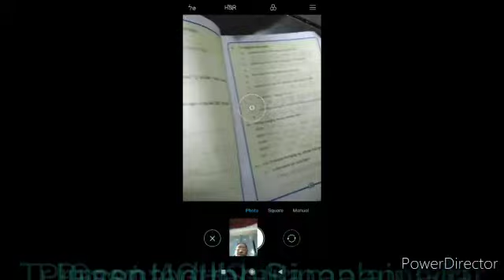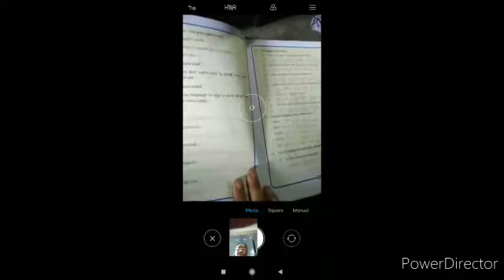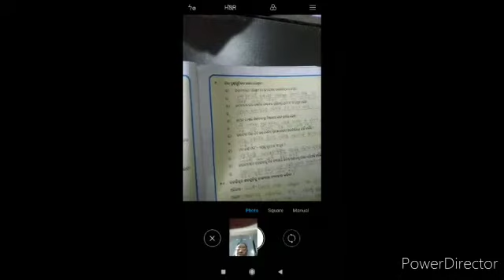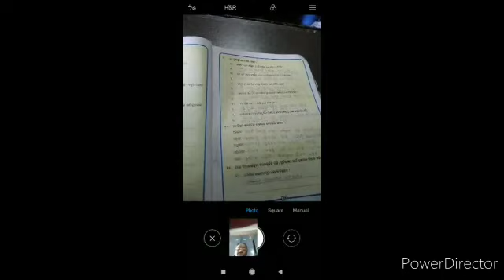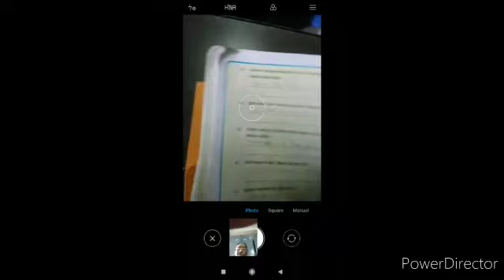Japan anubhuti, questions and answers (Abhyas karya), class-v, odia, sahitya kusuma, odia medium